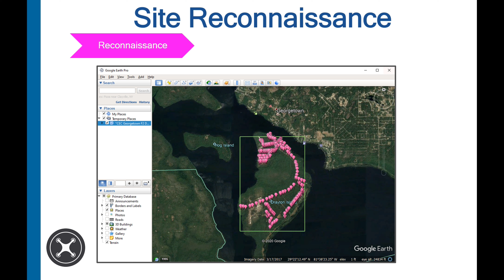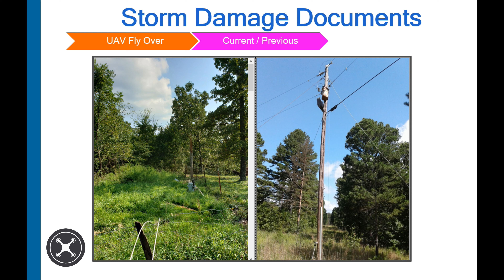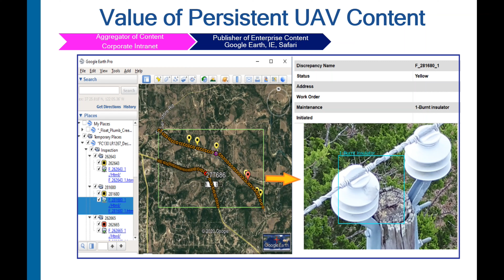Nine Ten Drones - "Drones in Hurricane Response" - AUVSI NC Promo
This promotional video was produced for our sponsorship of the AUVSI NC Chapter "Drones in Hurricane Response: Preparing Your Program" virtual event.

To find out more about Nine Ten Drones and how we can support you and your UAS program needs